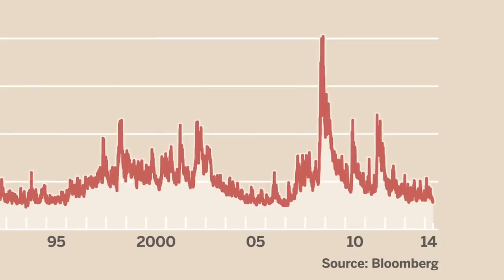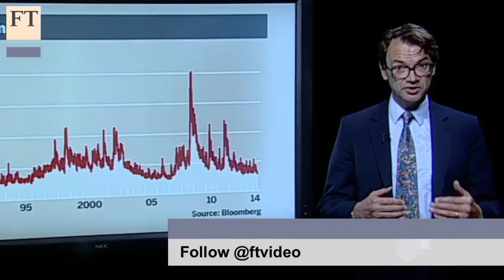Low market volatility in 60 seconds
Why is market volatility so low across many asset classes? FT capital markets editor Ralph Atkins explains what you need to know about volatility and the risk of investor complacency -- in 60 seconds.